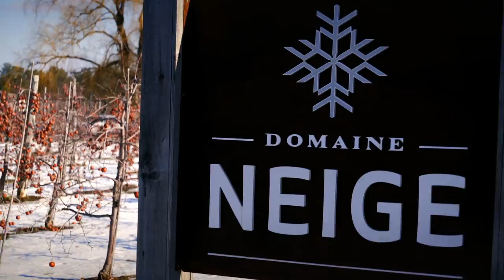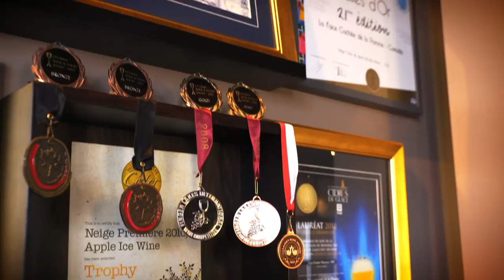Hemmingford Ice Cider | WE ARE THE BEST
It was in Hemmingford, Quebec, that the first ice cider was sold. Today, this Quebec invention, which now bears its own appellation réservée designation, is recognized as a refreshing symbol of our cold Canadian winters. On a snowy day in January, Ricardo, accompanied by Domaine Neige owner François Pouliot, heads out to pick apples that will soon be turned into ice cider.

ABOUT WE ARE THE BEST:

We Are the Best is one of the Canada 150 Signature Initiative Projects by the Government of Canada. Throughout 2017, several initiatives with a nationwide reach will give Canadians the opportunity to come together and celebrate the 150th anniversary of Confederation.

The series will pay tribute to the young entrepreneurs and creators—including farmers, winegrowers, artisans and chefs—who are shaping our culinary heritage now and for the future.